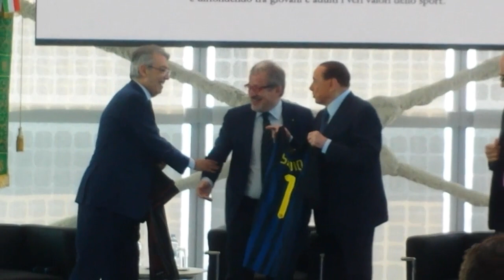Moratti-Berlusconi, premio a maglie... invertite!